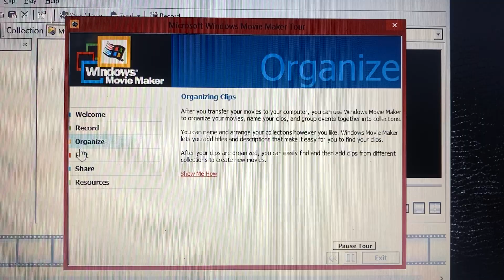Windows Movie Maker 1.0 Review 2024 🤯 First Ever Video Editor on Windows PC in Year 2000 | Dae Vid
BE MY KAIBIGAN! 🤪

(for Tips/tricks, Updates, Selling Collective Stuff, etc.)